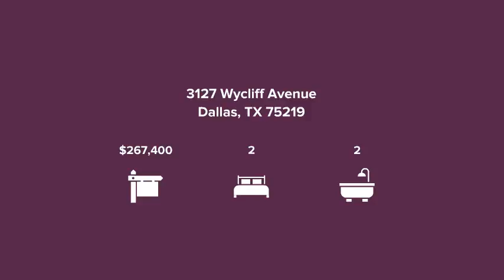3127 Wycliff Avenue Dallas, TX 75219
Justin Croft - Berkshire Hathaway HomeServices PenFed Realty Texas
2 beds 2 baths